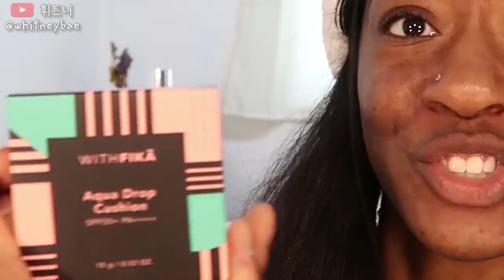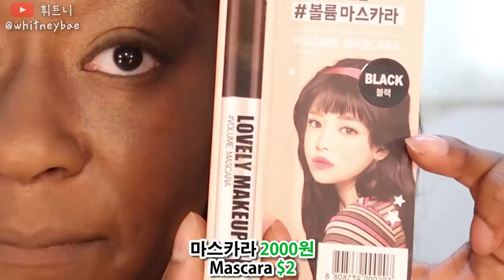어두운 피부에 다이소 화장품을?!! 과연 잘 맞을까? 휘트니의 솔직한 풀메이크업 리뷰! 😈FULL FACE OF DAISO MAKEUP!